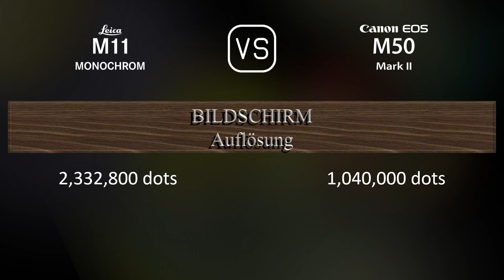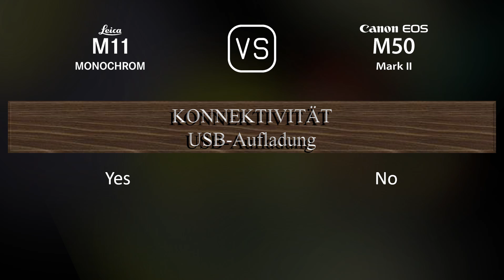Leica M11 Monochrome vs. Canon EOS M50 Mark II: Ein Vergleich der technischen Daten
Dieses Video gibt einen Überblick über die Leica M11 Monochrome und die Canon EOS M50 Mark II in einem parallelen Technikdatenvergleich (comparison of specifications). Vielen Dank fürs Zuschauen.

00:25 EINFÜHRUNG
00:33 KAMERAGEHÄUSE
00:40 BILDSENSOR
01:01 BILD
01:16 OPTIK & FOKUS
01:41 BILDSCHIRM
01:58 SUCHER
02:13 FOTOGRAFISCHE FUNKTIONEN
03:06 VIDEOGRAFISCHE FUNKTIONEN
03:20 SPEICHERUNG
03:24 KONNEKTIVITÄT
03:49 ALLGEMEINE ANGABEN
04:07 SONSTIGE FUNKTIONEN